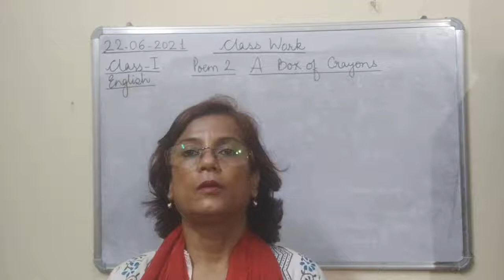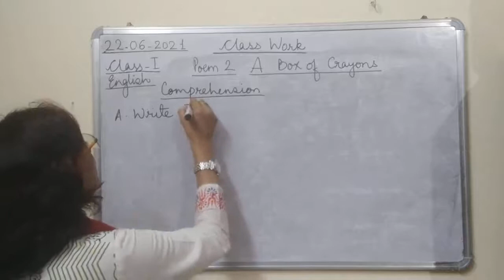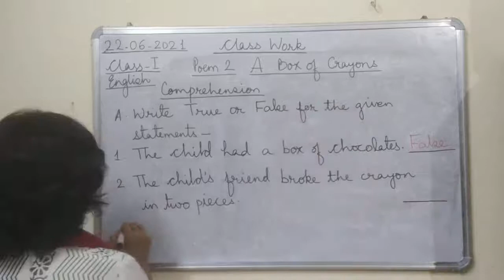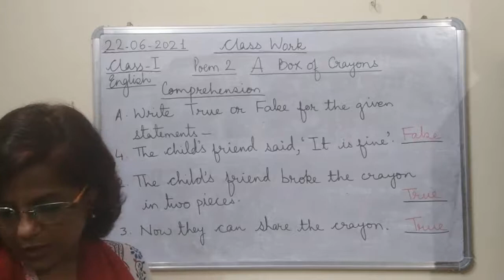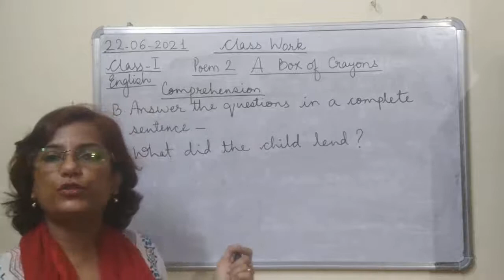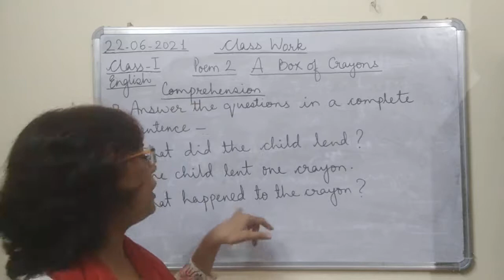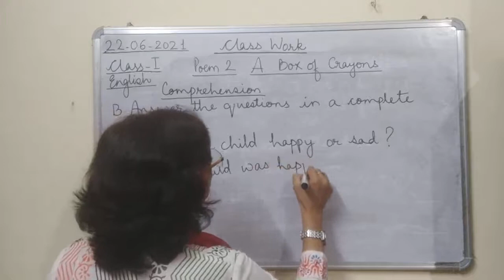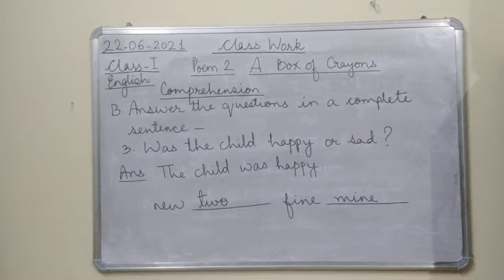Class I English 22 06 2021 by Mrs Ranjana Dhar Poem 2 Part 3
Class I English 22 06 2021 by Mrs Ranjana Dhar Poem 2 (A Box of Crayons) Part 3 (Comprehension Exercises)